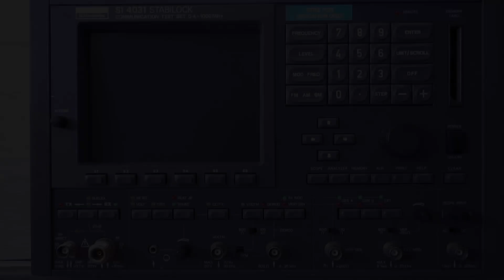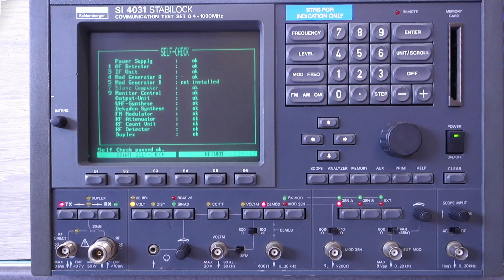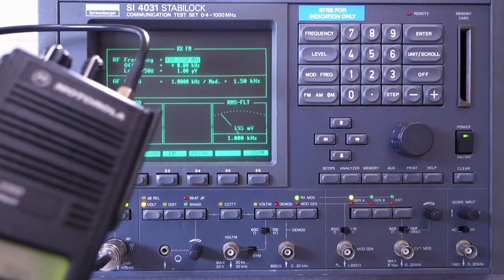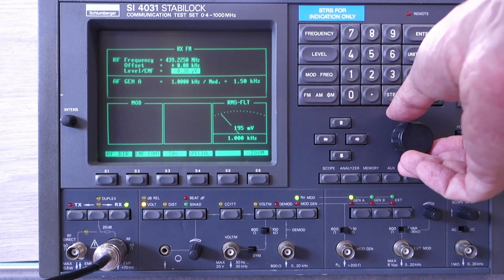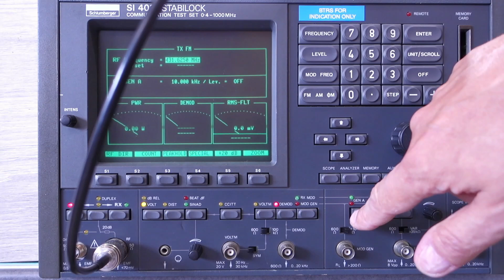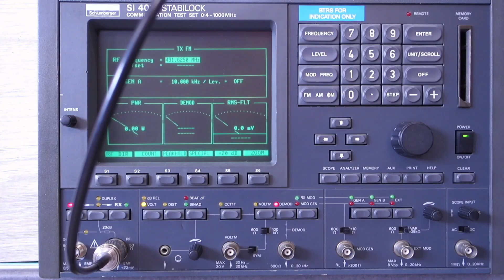STABILOCK 4031 - Tester Radiokomunikacyjny - Odnawiamy - Część 6 Ostatnia. Uruchomienie, wnioski.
Ostatnio zdobyłem tester radiokomunikacyjny STABILOCK 4031. Mimo jego 35 lat nadal jest to bardzo ciekawe i przydatne urządzenie. Niestety jest ono uszkodzone.

Tego typu urządzenia były pierwszymi jakie używałem w swojej karierze zawodowej prawie 30 lat temu stąd taki sentyment i pomysł odrestaurowania jednego z egzemplarzy.

Czy to się uda? Zobaczymy. Postaram się w kolejnych odcinkach prezentować postępy prac, które ze względu na czasochłonność trochę będą musiały potrwać ustępując planowym zadaniom.

W 6, ostatniej części , uruchamiamy urządzenie po restauracji. Jakie efekty? Zobaczcie sami.